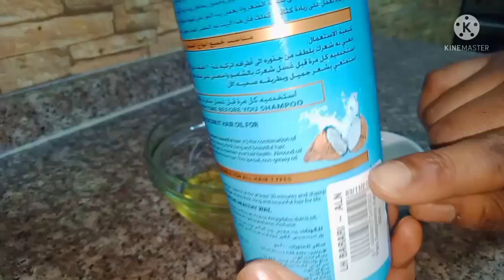ፀጉሬን ያሳደገልኝና// መነቃቀሉ //ያቆመልኝ የለሰለሰ //በዚህ ውህድ ነው እዳረቦች እዲሆንልን እጅግ ይጠቅማል 100%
Thetna tube:
meski tube.አቦጊዳ ሚዲያ, abugida media.nuro bezede  girls .ኑሮን በዘዴ ለሴቶች,babo ባቦ tube.doctor addis. betoch conedy.Betelhem desta.umi tube .bexie Getachew

saba ethio tube,  Rakeb alemayehu  ,አብይ አህመድ,Ashruka .DR HABESHA INFO. donkey tube.kana tv.kana Drama EBS.ebstv.worldwide
seifu on ebs.miki meko.miki show.TST App.ABEL Birhanu.zhabesha tv.sodere tv. arada arada movies .yoni maga.sebele bekele gizaw.betecias.addis neger. addisfilm Nahoo tv.fana telvision.hope music  ethiopia .minew shewa tube.admas music.abrelo hd.Liji bini tube.ጂጂ ኪያ,ለምለም የተንቢ,Thetna tube.kdalm tube